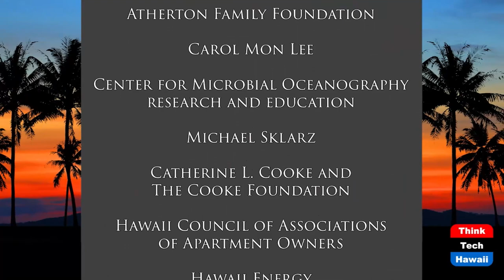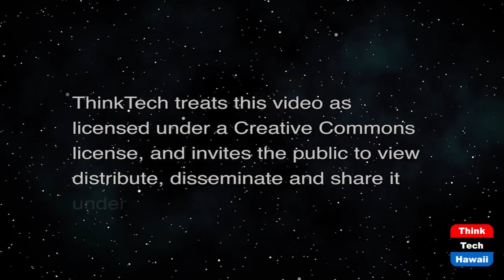DOJ Says TX Redistricting is Illegal Scheme (What Now America)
TX Violates Civil Right Act, DOJ Files Suit.  The host for this show is Tim Apicella.  The guests are Jay Fidell and Cynthia Lee Sinclair.

Last month, The Department of Justice filed a lawsuit against Texas because their new voting law won't allow any assistance to voters who have questions or are physically unable to see their ballots. Today, Merrick Garland, US Attorney General filed a suit against TX due to the new lines drawn of voting districts. These newly created districts exclude Latinos and Black voters. Specifically, Garland cited violation of Section 2 of the Civil Rights Act.